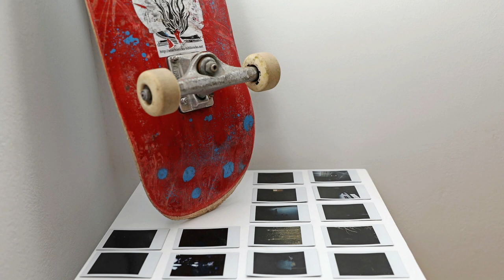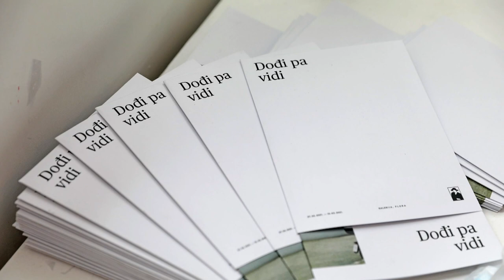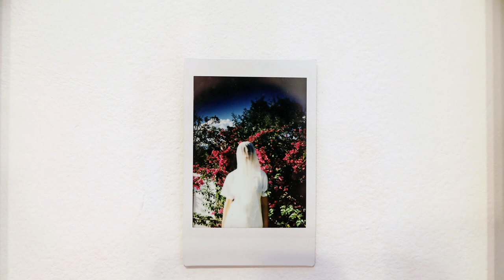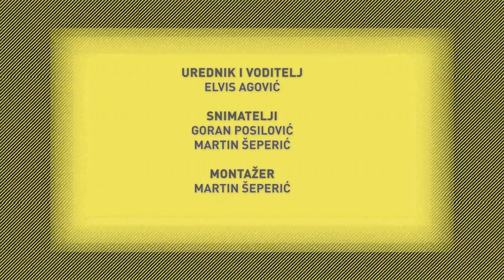SVE U 16 170321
Gost današnje emisije je mladi dubrovački fotograf Marin Frka koji je nedavno otvorio svoju prvu samostalnu izložbu. Nemojte propustiti Emersonovo javljanje uživo kao ni vježbe koje je samo za vas pripremio Elvis Agović u Grandfit minutama.